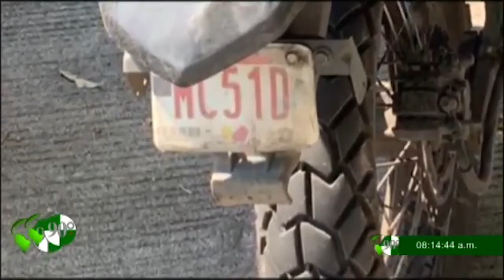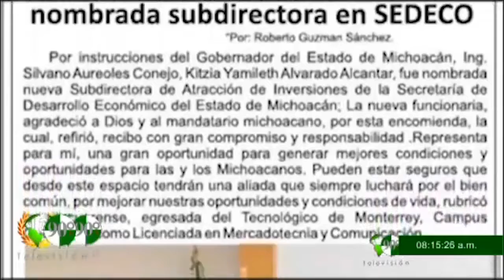Entrevista con Elvia Higuera Pérez Presidenta del CPC del Sistema Estatal Anticorrupción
Entrevista con Elvia Higuera Pérez Presidenta del CPC del Sistema Estatal Anticorrupción - Corrupción, extorsiones, violencia contra la mujer son las situaciones que abundan en Michoacán